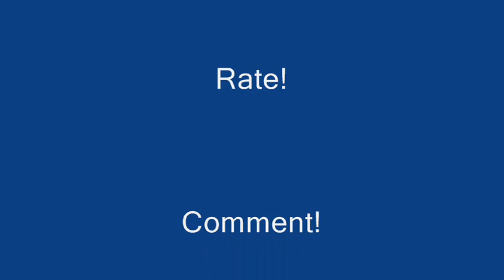Nightcore-Dum Dadi Do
This is a song by nightcore.
:D